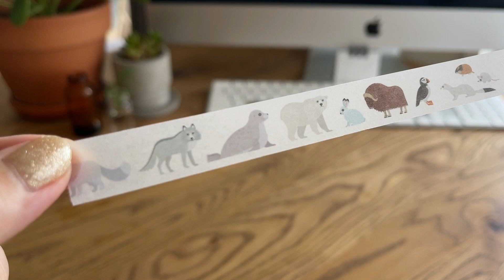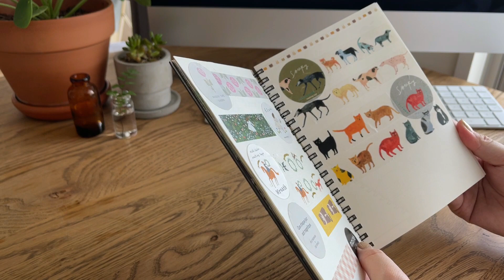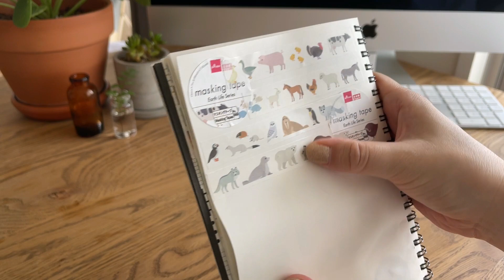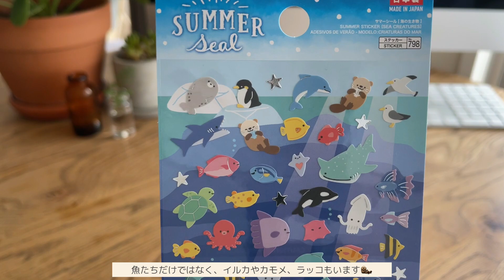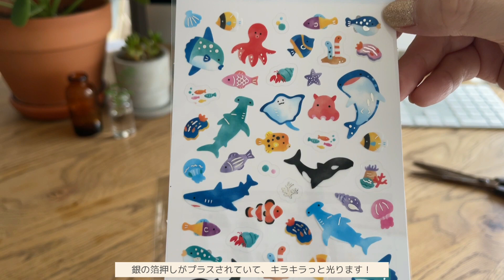【ダイソー購入品】stationery haul 🏝 新作の夏シールとかわいいマステを発見！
ダイソーに素焼き植木鉢を探しに行ったのですが、
チラッとシールコーナーを覗き見したら、なんと新作シールが登場していました！

夏っぽくて、ついつい何枚も手に取っちゃいました😅
ダイソーのマステも、お値段以上のかわいいものが発売されますね！🧸

ダイソーのドライフラワー柄のマステをずっと探しているのですが、
本当に出会えません…悲しい

0:17 マスキングテープ（ちきゅうのいきものシリーズ）
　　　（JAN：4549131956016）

4:09 サマーシール　［海の生き物］
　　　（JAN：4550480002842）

5:25 ステッカー（和み、夏柄、水族館）
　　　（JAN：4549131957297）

6:25 ステッカー（和み、夏柄、金魚）
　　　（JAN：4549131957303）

7:23 ステッカー（和み、夏柄、うちわ＆はなび）
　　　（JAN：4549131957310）